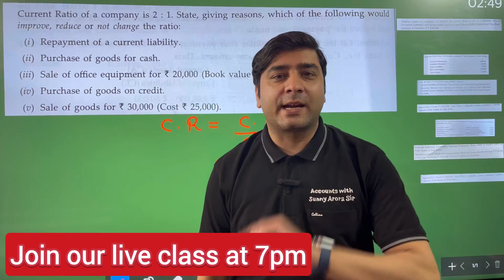Accountancy class 12|Change in profit sharing ratio|viralvideo#accountancy